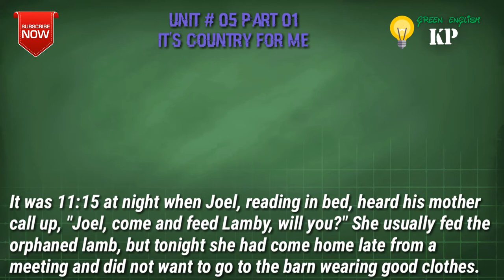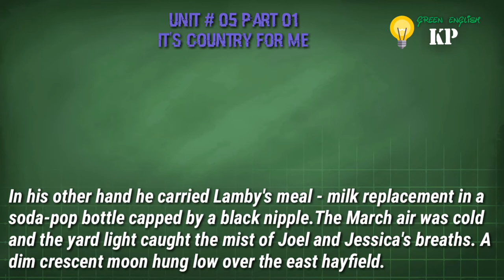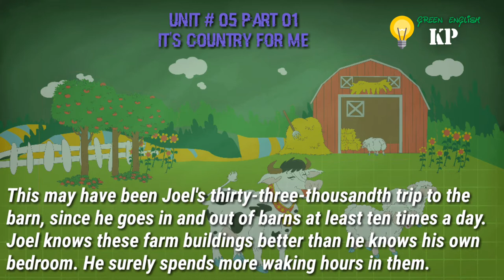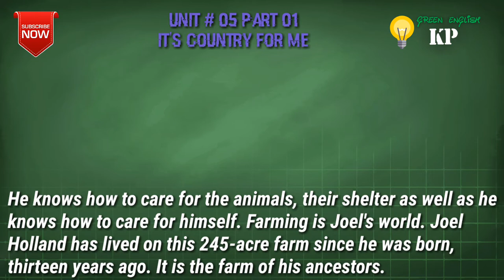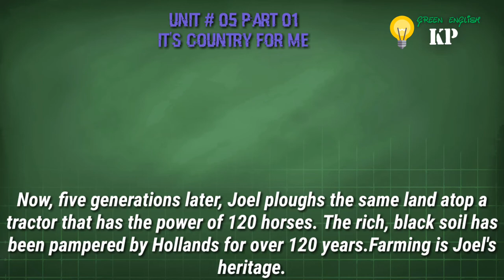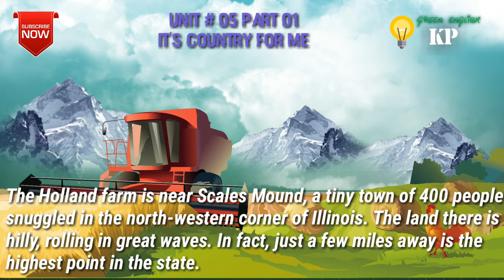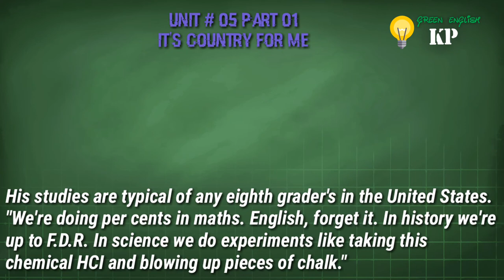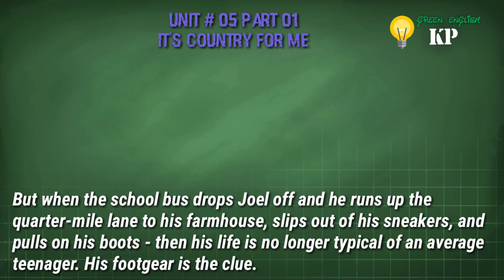It's country for me | part 1 | class 11 | Grade 11| Urdu Translation | First Year | Green English KP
5. IT'S COUNTRY FOR ME

Joel is thirteen years old boy. He lives on a farm with his parents and his brothers and sisters. He is a hardworking child, helping his family in daily chores. On weekends he helps his parent on farm work the whole day long. He often goes to the barn and feeds animals. He frequently visits the
barn and knows it better than his own bed-
room.

The farm lands belong to his ancestors.
His grand-father James Holland had bought it in 1860. He used to plough his fields through traditional methods, but now they use tractors and other farm machinery.

Joel is a brilliant student. He always gets A grade in his class. Not only is he good at his studies but also very good at learning farm skills. He carefully watches his parents, brothers and sisters and learns from their
knowledge and experiences.

As Hollands operate a large farm, they keep animals, grow all types of crops like corn, oats and hay. Therefore, Joel is also an ex-
pert in sowing seeds, her hervesting, machine opera-tions.

He is farmer, curing animals, mechanic, ve-
terinary, agriculturist and businessman.

All these skills are needed for a successful farmer. He is extremely alert and watchful. Knowledge seems seeping and flowing into Joel's mind.

He is the youngest. Other two children are college students. But still they miss farm work. Joel also likes to be in the village and do farming. He is very happy in his joint family system and lives with his family happily.

it's country for me question answers
it's country for me summary
it's country for me text
it's country for me translation in urdu
it's country for me exercise
it's country for me translation
it's country for me mcqs
its country for me question answers
it's a country for me
its country for me summary in urdu
its country for me translation in urdu
theme of its country for me
its country for me class 11
its country for me question
answers class 11
its country for me translation
its country for me exercise
its country for me by patricia
demuth
answers
its country for me summary
in urdu
translation
in urdu